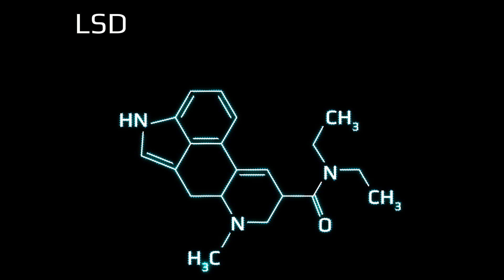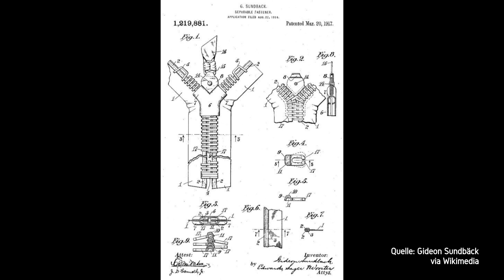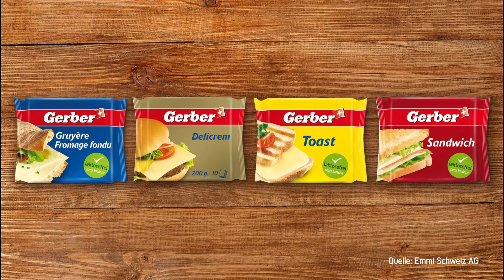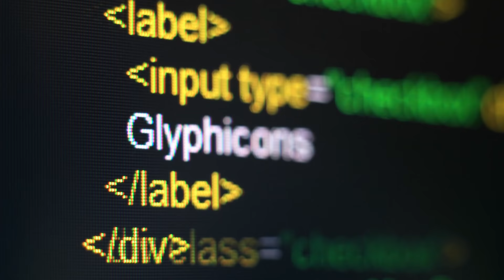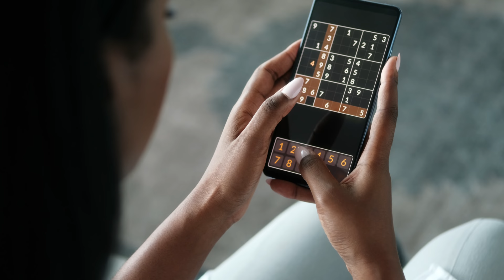8 Schweizer Erfindungen, die die Welt veränderten 🇨🇭👍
Den Werbespruch "Wer hat‘s erfunden?" kennen wahrscheinlich die meisten von euch. Dass an dem Spruch mehr dran ist als man meint und die Schweiz nicht nur Tradition, sondern auch Innovation kann, werde ich euch im folgenden Video beweisen.

Kapitel:
00:00 Einleitung
00:24 Cellophan
01:46 LSD
02:56 E-Gitarre
03:37 Reissverschluss
04:46 Klettverschluss
06:12 Schmelzkäse
07:08 World Wide Web
08:24 Sudoku

Das Video erhebt weder einen Anspruch auf Vollständigkeit oder eine Wertung. In erster Linie ist das Video zur Unterhaltung gedacht. Wenn du noch weitere Schweizer Erfindungen kennst, die für dich die Welt verändert haben, würde ich mich über einen Hinweis in den Kommentaren freuen. Dieser Input fliesst in ein eventuelles Folgevideo mit ein.

Dein konstruktives Feedback ist jederzeit Willkommen. Wenn du mehr Videos von About Swiss sehen möchtest kannst du mit einem Like, Kommentar und Abo mich unterstützen.